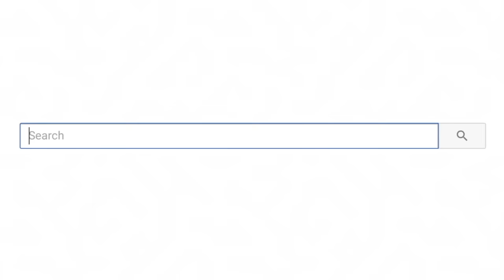Tik Toks With A Crazy Plot Twist